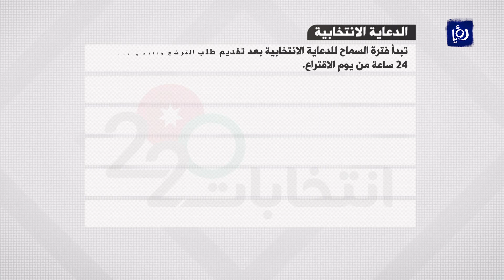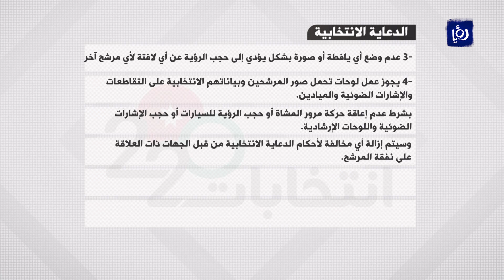الشعارات الانتخابية بين الممكن واللامعقول في برنامج انتخابات 2020 - انتخابات 2020